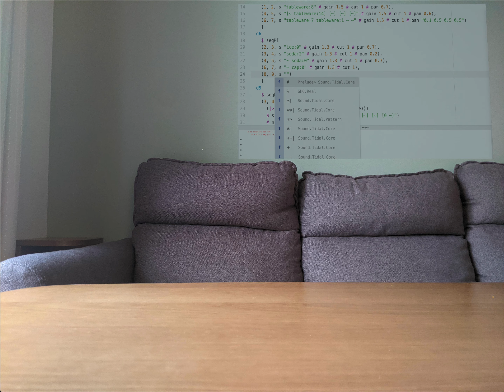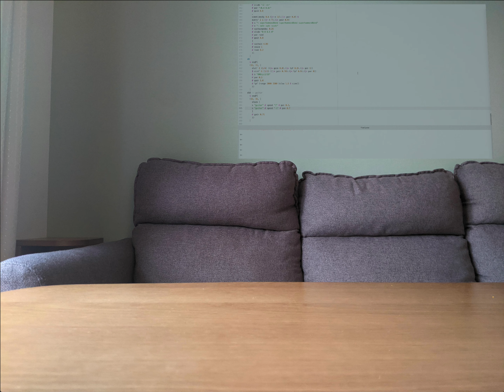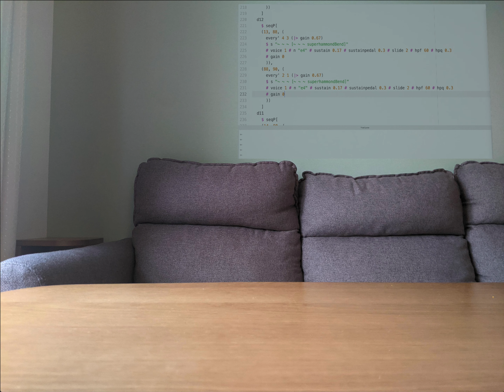livingroom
- Music
TidalCycles

- Movie
openFrameworks

- Guitar
K.Nyui KNTE Brazilian Rosewood / Faded 3TS

- Guitar Effector
XOTIC BB Preamp

- Guitar Amp
YAMAHA THR10C